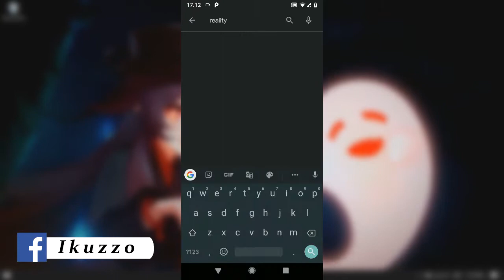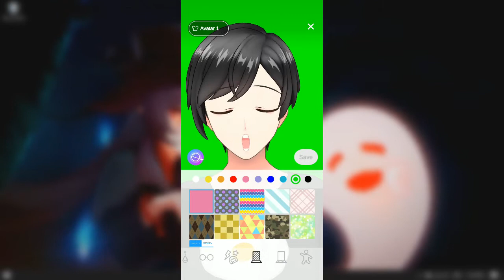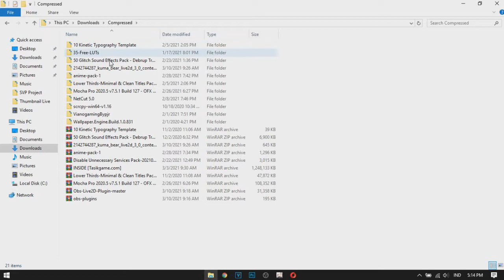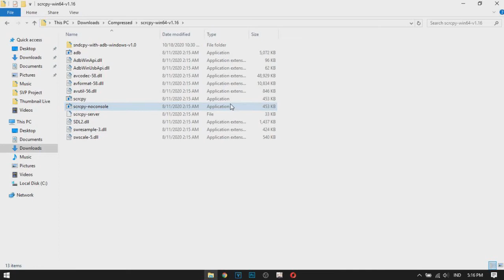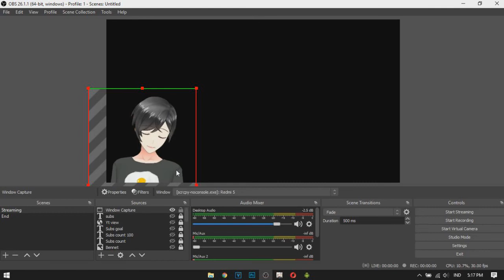Cara memasukkan avatar atau model REALITY ke OBS/PC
Jadi divideo kali ini saya memberikan tutorian cara menjadi vtuber, namun kita jadikan android sebagai tracking wajah untuk modelnya atau avatar. Tentu saja cara ini tidak seberat menggunakan Prprlive dan modelnya bisa kalian custom di aplikasi REALITY. Jadi kalian tidak perlu repot memikirkan avatar atau model kalian.

Jika ada masalah, silahkan komentar nanti akan direply ;)

           Image   : Kyaru (DevianArt-NurAlifSidoel)
           Overlay : Ikuzzo